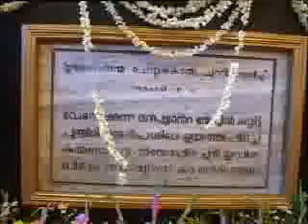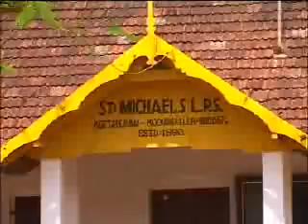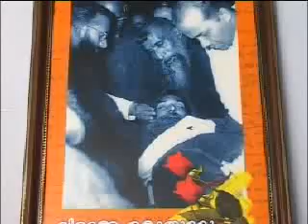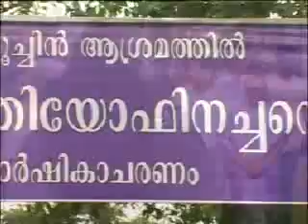Fr. Theophane Servant of God_Part I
Fr. Theophane, the selfless Sage who held high the torch of smile by embracing every man in agony, is still here, waiting for men.